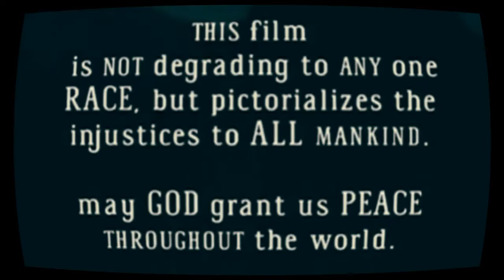Michael Jackson - They Don't Care About Us (Türkçe Altyazılı)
Sembolizm bilenler anlıyordur, bu klip bir çok şeyi anlatıyor...
Ama bir düşünelim neden hep şifreli anlatmak zorundalar?
Ve görselleri şifreleyip, en önemli  bilgileri...

Sözlerle insanların anlayacağı şekilde, devrim bir müzik yapabiliyor bazı özgür iyi Ruhlar,sonrasında ya itibar suikasti ya da ortadan kaldırma ile karşılaşıyor güzel Ruhlar...
Michael sen bir ışıksın☄️

Asıl bilgiler bu klibin içinde saklı.Çok ince detaylarda gizli...🕵️‍♀️
Bu arada bir çok ülkede engellendi şuan yüklerken.Ve çocukların izlemesi de yasakmış.
Donlu klipler her yerde ..
Layd gaga Madonna falan ? Tabi onlar sizden ?